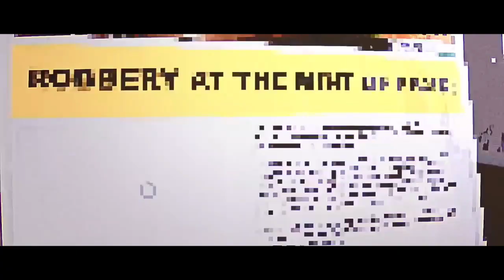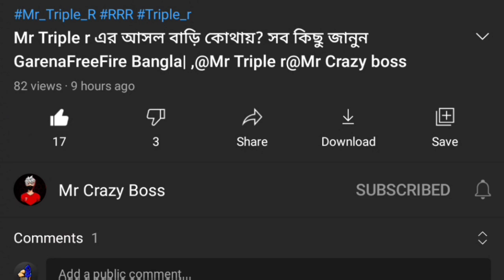Free fire Management Back| Free fire new event Bangla| কাল গেম বন্ধ থাকবে নতুন কী ইভেন্ট আসছে obb26